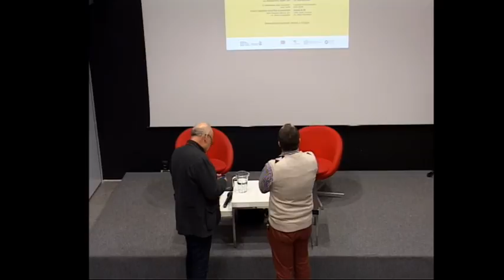Witajcie w demoludach, Prywatny wszechświat (2013, 83’, Czechy) 17.11.2016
WITAJCIE W DEMOLUDACH – Prywatny wszechświat (2013, 83’, Czechy), reż. Helena Třeštíková
Dzieło wybitnej czeskiej reżyserki, realizującej filmy tzw. metodą czasozbiorczą – filmując swoich bohaterów przez wiele lat. W tym przypadku autorka, wykorzystując w dużej mierze nagrania prywatne, prezentuje czeską rodzinę na przestrzeni 37 lat. Kettnerów poznajemy w 1975 roku, w momencie narodzin ich pierwszego syna Honzy. Obserwujemy ich codzienne życie, towarzyszymy przy podejmowaniu decyzji zawodowych, zmianie mieszkania, narodzinach i dorastaniu dzieci. Tłem ich prywatnego życia są znaczące wydarzenia i przemiany polityczne w Czechosłowacji. Niezwykłe podejście reżyserki pozwala poczuć i doświadczyć czeskich realiów doby komunizmu.
Prowadzenie: Maciej J. Drygas, gościem spotkania będzie dr hab. Patrycjusz Pająk, bohemista z Instytutu Slawistyki Zachodniej i Południowej Uniwersytetu Warszawskiego.